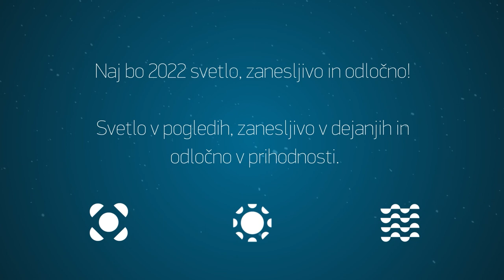Novoletna poslanica: Martin Novšak, generalni direktor, GEN energija d o o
Naj bo 2022
svetlo, zanesljivo in odločno!
Svetlo v pogledih,
zanesljivo v dejanjih in
odločno v prihodnosti.

GENSkupina # GEN